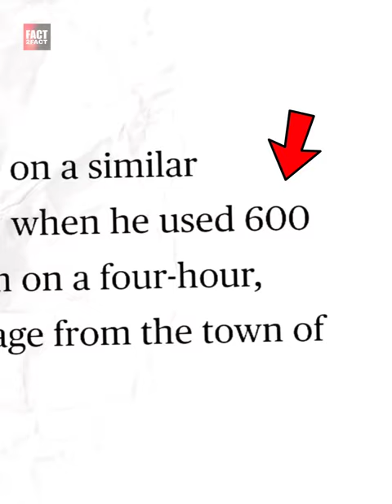This Man Fly With 1000 Balloons